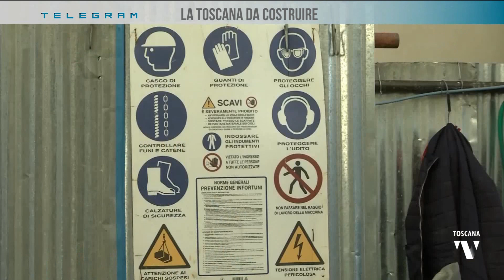2023-04-12 TELEGRAM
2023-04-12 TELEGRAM